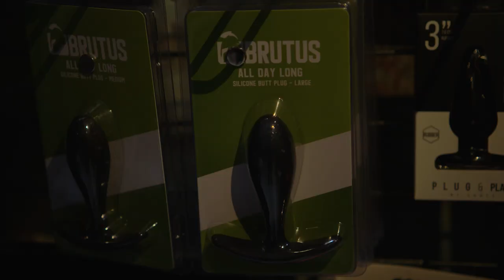HOE KOM IK ACHTER MIJN FETISJ? - Nieuwsgierig | Nieuwe Gasten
In deze aflevering duiken Bram & Lieke in de wereld van fetisjen. Want: misschien heeft Bram wel een fetisj, maar heeft hij deze nog niet ontdekt. Samen met Lieke begint hij zijn zoektocht. Is er iets waar hij warm van wordt? Je ziet het in deze aflevering van Nieuwsgierig.

Dank aan:
Gays & Gadgets en Underground Fetish. Ben je nou zelf Nieuwsgierig geworden naar puppy play? In the Eagle in Amsterdam organiseren ze events waar je kennis kan maken met deze fetisj.

Door de jaren heen zijn we niet veel wijzer geworden, maar wel nieuwsgieriger. Daarom gaan we op zoek naar antwoorden. Dit doen we door vragen te stellen, zelf op onderzoek uit te gaan en met eigen ogen te ervaren hoe iets écht is. Het resultaat? Elke dinsdag om 16.00 uur een gloednieuw Nieuwsgierig item op ons kanaal. En ben je zelf nieuwsgierig naar iets? Laat het weten in de comments. Wie weet zoeken wij het dan wel voor je uit.